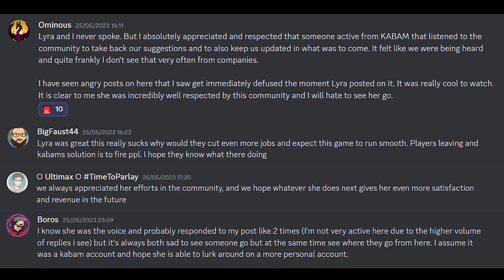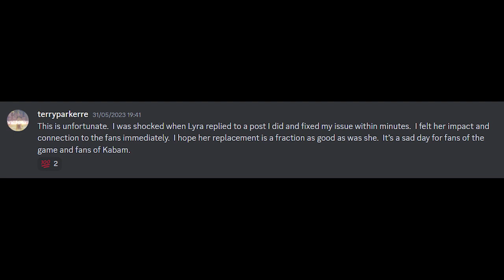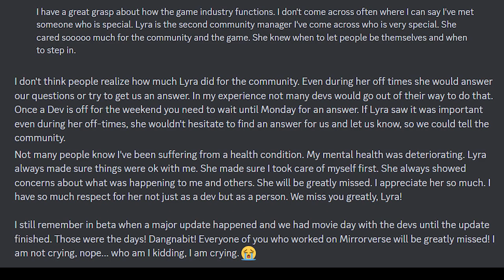LYRA, THANK YOU... THIS VIDEO IS FOR YOU 💖